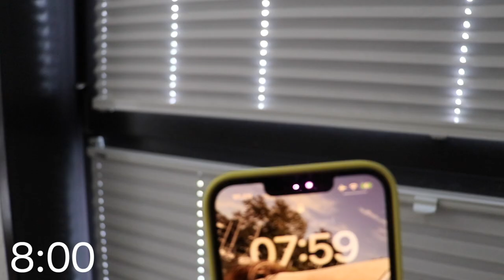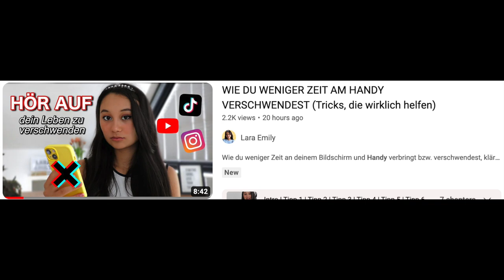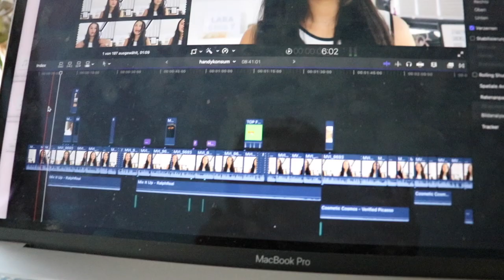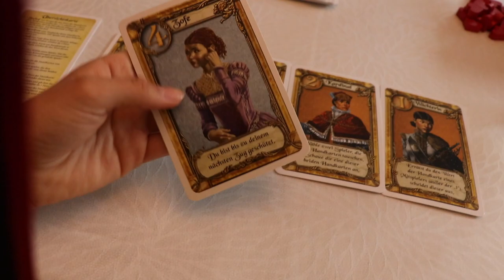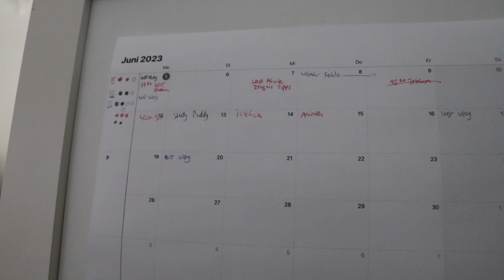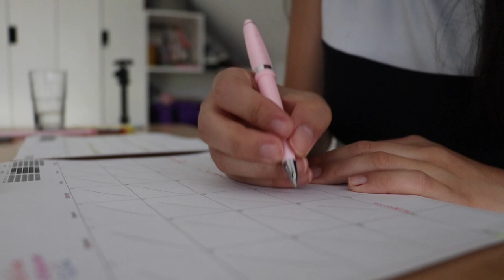PRODUKTIVER VLOG | Mein Alltag als ✨Influencerin✨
Ein produktiver Tag in meinem Leben - also speziell im Arbeisalltag einer "Influencerin", oder eher gesagt Content Creatorin. Vielleicht gibt es euch etwas Motivation & Inspiration zum Lernen, Arbeiten und für euren Alltag. 💕🤓

PODCAST: Gut Genug - Lara Emily